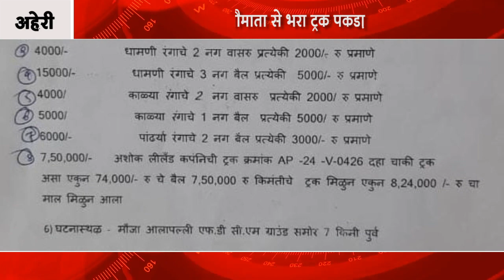अल्लापल्ली में टाइगर ग्रुप में गौमाता से भरा ट्रक पकड़ा | INBCN NEWS